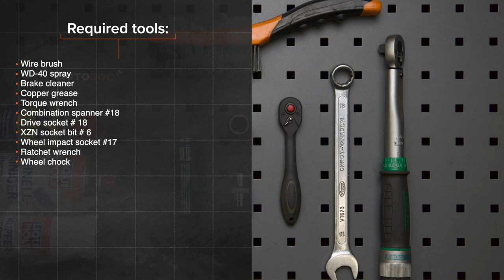Hvordan bytte fremme stabilisatorstag der på VW PASSAT B7 Sedan [AUTODOC-VIDEOLEKSJONER]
Hvordan bytte fremme stabilisatorstag / lenkearm / stabstag der på VOLKSWAGEN PASSAT 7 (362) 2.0 Sedan 2010–2014 [AUTODOC-VIDEOLEKSJONER]

Stabilisatorstag til kjøretøyet AUDI A3 Schrägheck (8P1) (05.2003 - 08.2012) / SEAT Leon II Schrägheck (1P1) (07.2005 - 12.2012) / SKODA Octavia II Combi (1Z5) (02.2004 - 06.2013) / VW Jetta Mk6 (162, 163, AV3, AV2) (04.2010 - ...) bør som regel erstattes i én og samme prosedyre. Det er imidlertid noen små forskjeller, på grunn av spesifikke egenskaper ved kjøretøyets design.

00:00 — VW PASSAT B7 – stabilisatorstag / lenkearm / stabstag: trinn-for-trinn veiledning for utskifting
00:34 — Løsne hjulboltene.
01:08 — Skru løs festene som kobler stabilisator-ledd til fjærbein.
01:51 — Ιnstall den tverrgående stabilisatorkoblingen.
02:23 — Stram festene som kobler stabilisator-ledd til stabilisatorstag.
02:57 — Skru inn boltene.